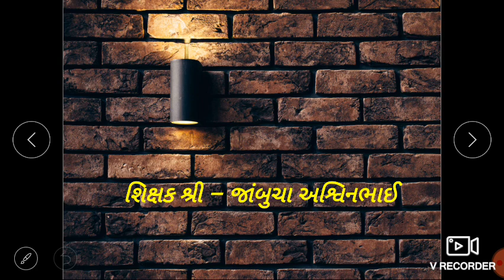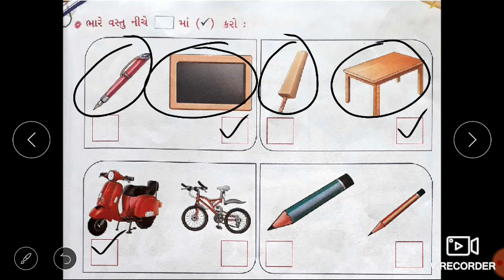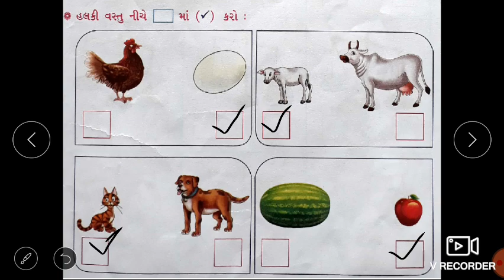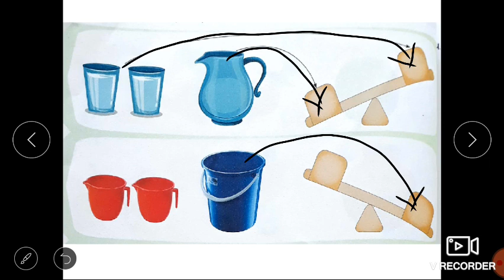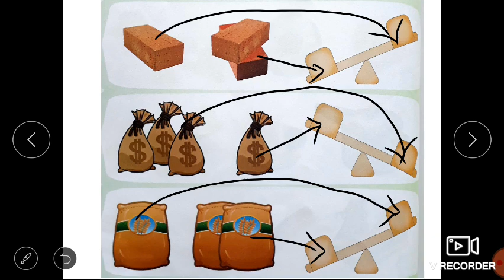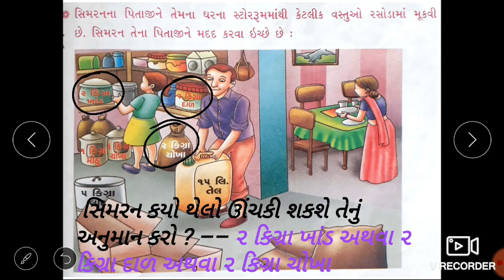ધોરણ ૨ , વિષય ગણિત , પ્રકરણ ૩ તમે કેટલું ઊંચકી શકો, ભાગ ૩